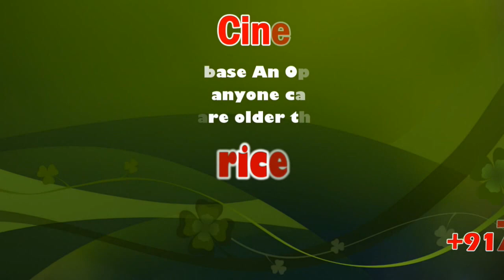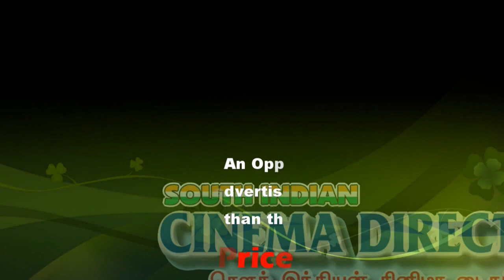Periyakulam farmers demand water supply for irrigation in 58 Canal | OPS |sicp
58 கிராம பாசன கால்வாயில் நீர் திறக்க கோரியும், நீர் பாசனம் தொடர்பான நிரந்தர அரசாணை வெளியிட வேண்டும் என கோரிக்கை அடங்கிய மனுவை தமிழக துணை முதல்வர் ஒ.பன்னீர்செல்வதிடம் 58ஆம் கால்வாய் பாசன விவசாயிகள் மனு அளித்தனர்.

பல ஆண்டுகளாக நடைபெற்று வந்த 58ஆம் காலவாய் பணிகள் முடிவடைந்து இரண்டு அண்டுகள் ஆன நிலையில் கால்வாயில் பாசனத்திற்கு நீர் திறக்கபடாததால் மதுரை, திண்டுக்கல் மாவடங்களை சேர்ந்த 58 கிராம மக்கள் கடந்த 10 நாட்களுக்கு மேலாக உண்ணாவிரதம், கடை அடைப்பு போராட்டம் உள்ளிட்ட பல கட்ட போராட்டத்தில் தொடர்ந்து ஈடுபட்டு வந்தனர். இந்நிலையில் நேற்று மாலை பெரியகுளம் வந்த தமிழக துணை முதல்வர் 58ஆம் காலவாய் பாசன விவசாய சங்கதினரை அழைத்து பேச்சு வார்த்தைக்கு அழைப்பு விடுத்தார்.

இதனை தொடர்ந்து இன்று 58ஆம் கால்வாய் பாசன விவசாயிகள் பெரியகுளத்தில் உள்ள தமிழக துணை முதலவர் இல்லத்தில் சந்தித்தனர். சந்திப்பின் போது 58ஆம் கால்வாயில் உடனடியாக பாசனத்திற்கு நீர் திறக்க வேண்டும், நீர்பாசனம் தொடர்பான நிரந்தர அரசாணை வெளியிட வேண்டும், 58ஆம் கால்வாய் மூலம் 38 கண்மாய்கள் நீர் நிலைகள் நீர் சேகரிக்க உள்ளதால் கண்மாய்களை தூர்வார நடவடிக்கை எடுக்க வேண்டும் என்பது உள்ளிட்ட கோரிக்கைகள் அடங்கிய கோரிக்கை மனுவினை உசிலம்பட்டி 58ஆம் கால்வாய் பாசன விவசாய சங்கத்தினர் தமிழக துணை முதல்வரை அவரது இல்லத்தில் சந்தித்து நேரில் கோரிக்கை மனு கொடுத்தனர். இதனை தொடர்ந்து செய்தியாளர்களை சந்தித்த 58ஆம் கால்வாய் பாசன விவசாயிகள் கூறுகையில் விரைவில் அரசானை வெளியிட நடவடிக்கை எடுப்பதாகவும் தமிழக முதல்வரை சந்தித்து தங்கள் கோரிக்கையை நேரில் தெரிவிக்க தான் ஏற்பாடு செய்வதாக உறுதியளித்ததாக தெரிவித்தனர்.